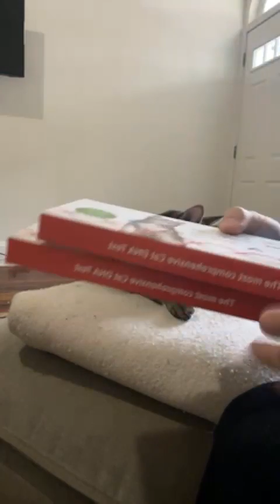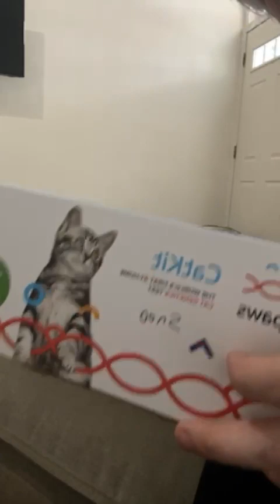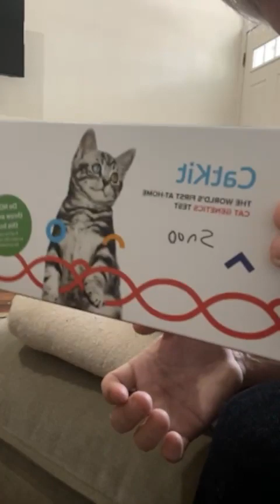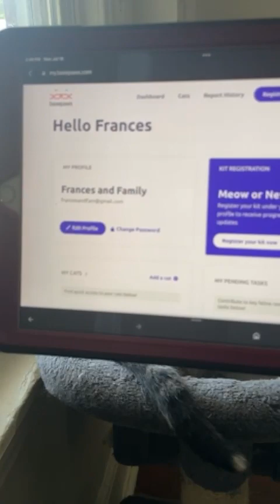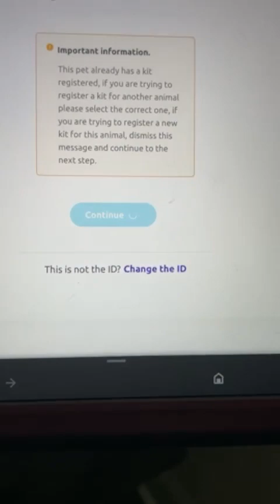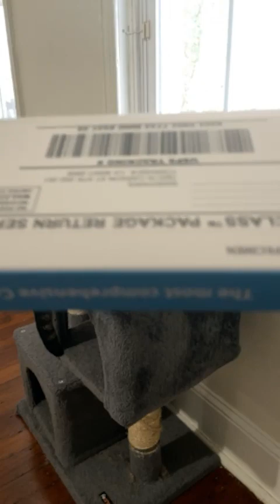166 - Coffee, Cats, and DNA Testing with Frances and Family